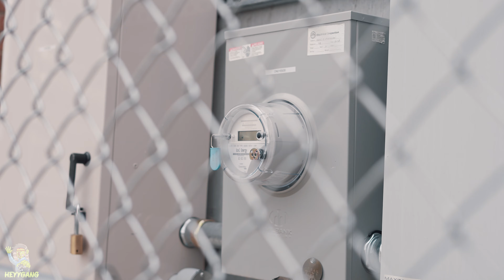52-80 Jay B "Been In A Bag" Official Music Video